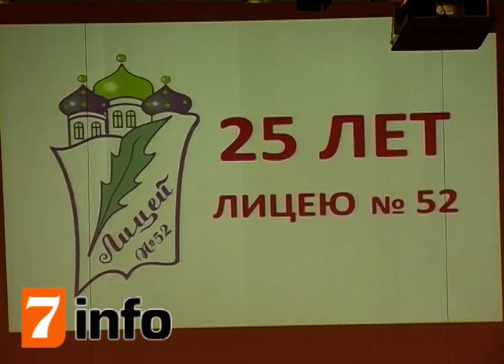25 лет лицею №52 г. Рязани